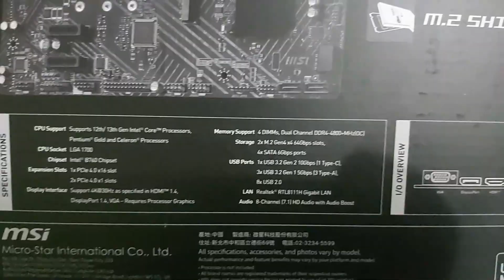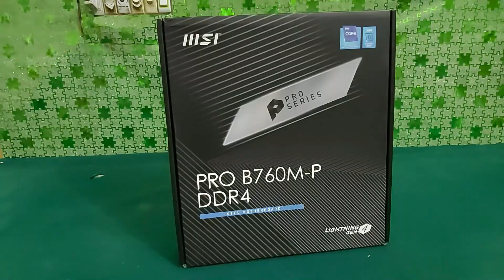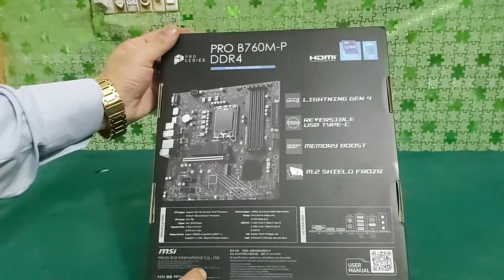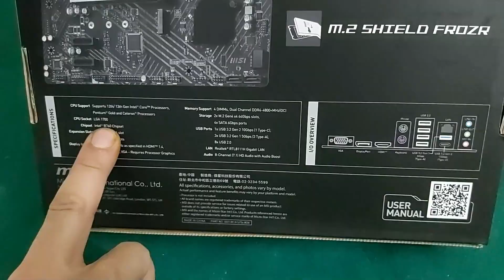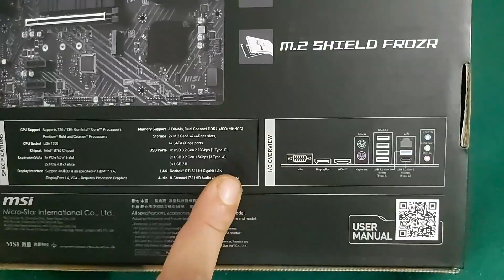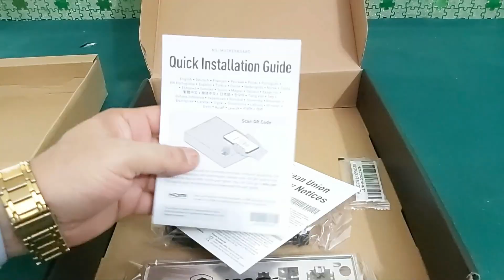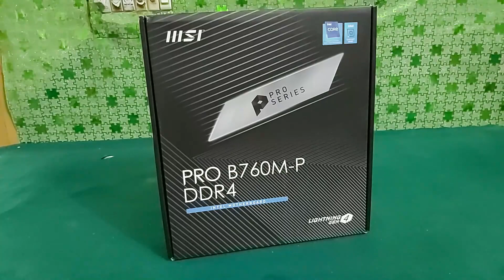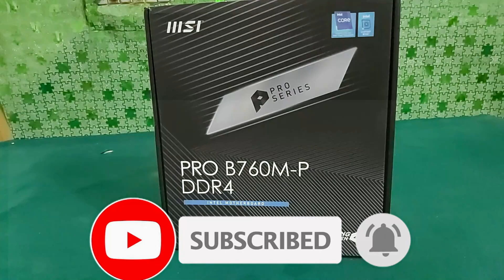MSI PRO B760M P DDR4 UNBOXING AND REVIEW 2026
MSI PRO B760M P DDR4 UNBOXING AND REVIEW | 13TH GEN MOTHERBOARD | B760 | B760M | MSI B760M

Welcome to our unboxing and review of the MSI PRO B760M P DDR4 motherboard! If you're looking for a reliable and feature-packed motherboard for your next build, the MSI PRO B760M P DDR4 could be exactly what you need. In this video, we’ll dive deep into the design, features, performance, and overall value of this motherboard, which is perfect for gamers, content creators, and professionals alike.

🔧 Unboxing the MSI PRO B760M P DDR4:
Join us as we unbox the MSI PRO B760M P DDR4 motherboard and reveal what’s inside the box. We’ll explore the packaging, accessories, and the motherboard’s design, so you can get a clear idea of what to expect when purchasing this product. From the moment you open the box, you’ll notice the attention to detail that MSI has put into this motherboard.

⚡ Features & Specifications:
The MSI PRO B760M P DDR4 offers an impressive set of features designed to support both productivity and gaming builds. We’ll go over the key specifications, including DDR4 memory support, PCIe 4.0 slots, M.2 storage support, and more. Whether you’re looking for top-notch performance or expandability, this motherboard has got you covered.

💻 Build Quality & Design:
We take a close look at the build quality and design of the MSI PRO B760M P DDR4. With its micro-ATX form factor, this motherboard is perfect for compact builds without compromising on performance. We discuss the premium materials used, its solid construction, and how it fits into your PC case, ensuring you get a reliable and aesthetically pleasing foundation for your system.

💨 Cooling & Thermal Performance:
The MSI PRO B760M P DDR4 is designed to handle high-performance components. We’ll assess its thermal design, including the heatsinks, fan headers, and airflow management to see how well it manages heat under load. This is especially important if you're planning on overclocking or using high-performance components that generate a lot of heat.

📈 Connectivity & Expansion Options:
One of the highlights of the MSI PRO B760M P DDR4 is its excellent connectivity options. We’ll walk through the I/O ports, including USB 3.2, Ethernet, HDMI, and audio ports, as well as expansion slots for additional components. Whether you’re installing a high-end GPU, extra storage, or additional peripherals, this motherboard provides all the necessary connections for your needs.

🔌 Performance in Gaming & Productivity:
In this section, we’ll discuss how the MSI PRO B760M P DDR4 performs in real-world scenarios, including gaming, content creation, and general use. We’ll test how well it supports high-performance CPUs and GPUs and evaluate its overall responsiveness and stability during demanding tasks. Whether you're gaming or working on resource-heavy applications, the B760M P DDR4 aims to deliver smooth and reliable performance.

⚙️ BIOS and Software Features:
The MSI PRO B760M P DDR4 features an easy-to-use BIOS with customizable settings for overclocking, fan profiles, and more. We’ll guide you through the BIOS interface and explore the software utilities that help you fine-tune your system for maximum performance. Whether you’re tweaking settings for gaming or optimizing your build for productivity, the MSI PRO B760M P DDR4 makes it easy to get the most out of your hardware.

The Gaming Store is Pakistan's leading gaming PC store. We offer a wide range of gaming PC components and gaming PC builds. Our team of experts is dedicated to providing our customers with the best possible experience. Whether you're a casual gamer or a hardcore enthusiast, The Gaming Store has everything you need to take your gaming to the next level.